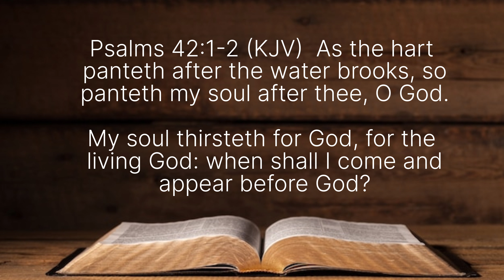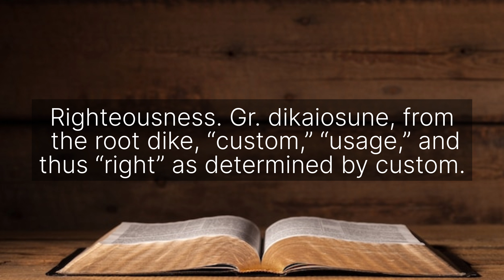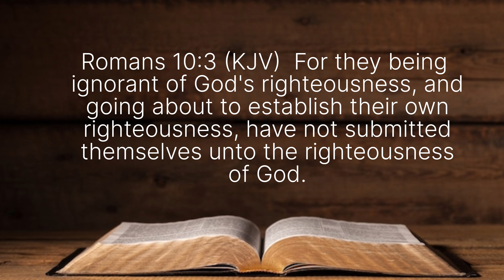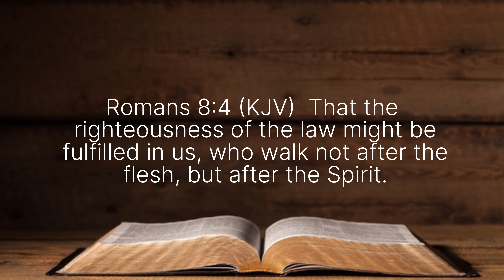Seek God with all your heart| "Blessed are those who seek after righteousness" Matt5:6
“But seek first the kingdom of God and his righteousness, and all these things will be added to you.” Matthew 6:33

This video is a part in a series called "The Sermon on the Mount".

Scripture Bank
Matthew 5:6
Genesis 12:10
Genesis 21:14
Psalms 42:1,2
Eccl 1:2,14, 3:19, 11:8, 12:8, 2:1, 15, 19
John 6:26-59
John 6:35, 48, 58
Isa 55:1,2
Gal 2:16 -21
Romans 10:3
Philippians 3:9
Matthew 5:48
Romans 8:4